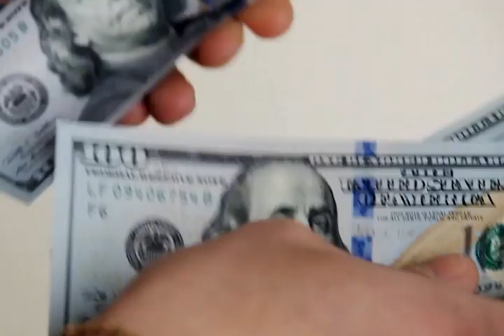How Farmers Are FORCED into GMOs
Farmers are pushed to use GMO crops due to Monsanto.

Monsanto is suing farmers who planted non-GMO crops, but had GMO seed contaminate their fields through wind and other incontrollable means.

This video interviews Zach Bush on how Monsanto gets away with forcing their genetically modified crops on farmers!

Learn more about GMOs, glyphosate, and the devastating effects these products have caused to our land, our food chain, and our health. Sign up to watch the entire docuseries for free by visiting